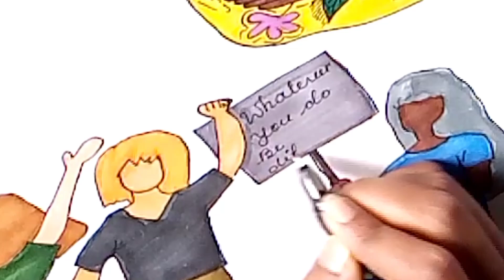WOMEN'S DAY Poster Making Tutorial Step By Step | Creative & Meaningful Poster Idea For Women's Day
Thankyou For Visiting My Description ☺️🙏

From India